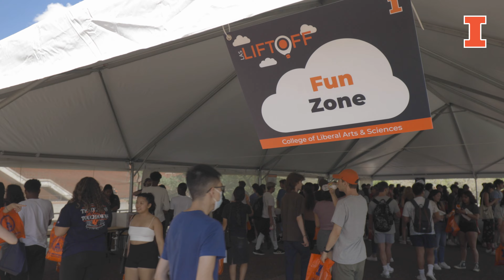LAS Liftoff 2022: College of LAS Sights and Sounds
Every year, the College of LAS at the University of Illinois welcomes incoming first-year and transfer students to UIUC with LAS Liftoff, a celebration that introduces them to the college and their major.

LAS Liftoff 2022 took place on August 19 and featured live entertainment and activities, free LAS swag, and the chance for students to meet classmates and staff within our college. 3,000 new students were invited to attend the event, which was held in the Krannert Center for the Performing Arts.

To apply to the College of LAS, visit go.las.illinois.edu/apply